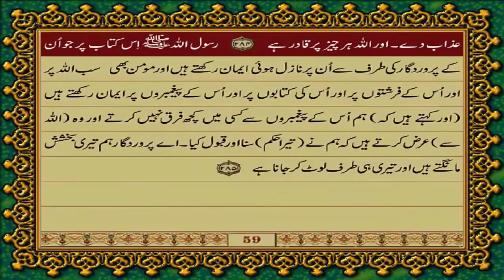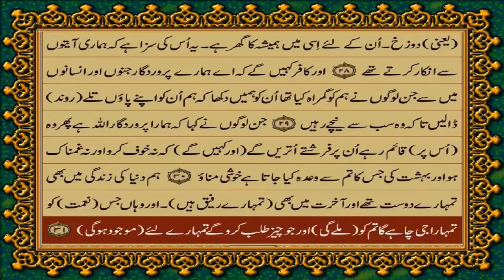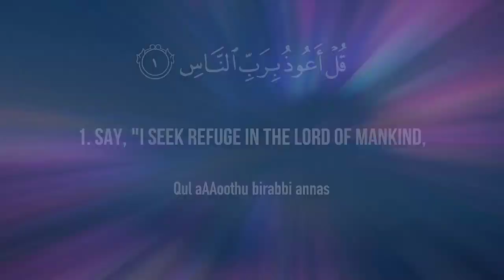1 - Unique Presentation about Duaa Khuda oor Quran By 03372111632